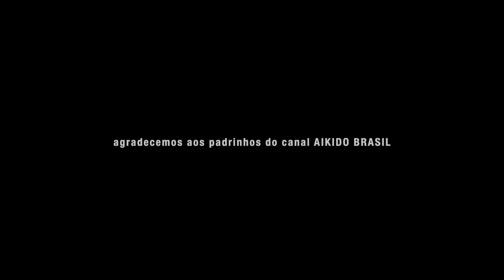Wagner Bull · O Ki no Aikido